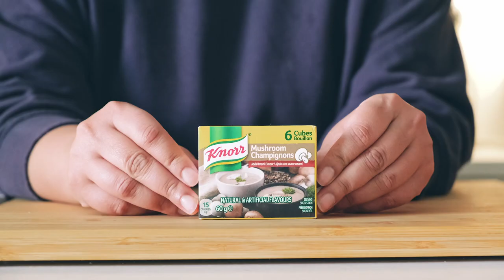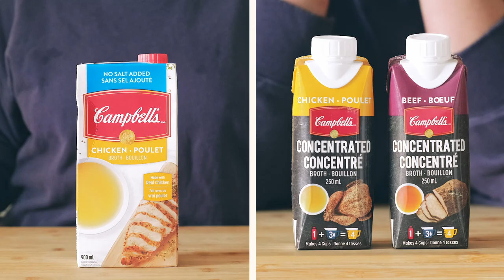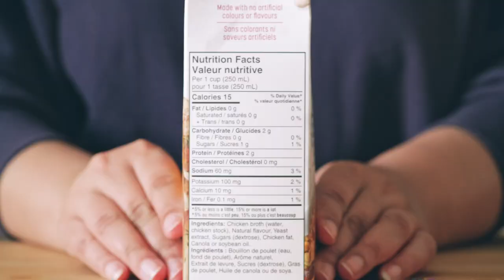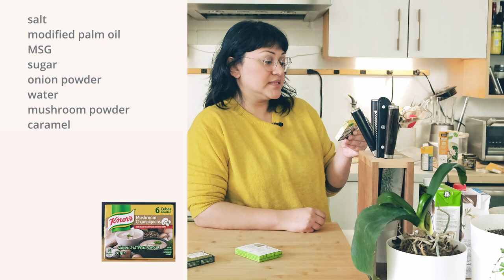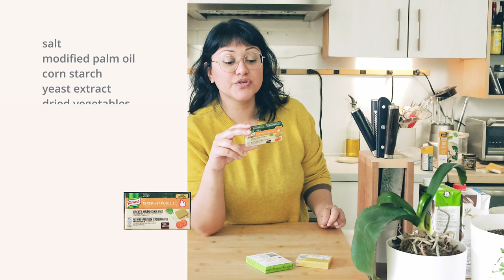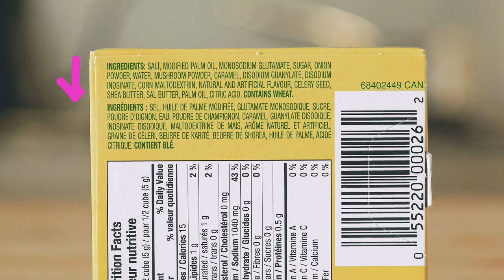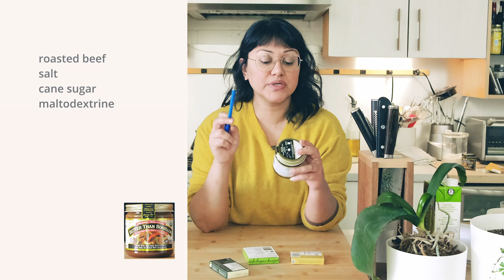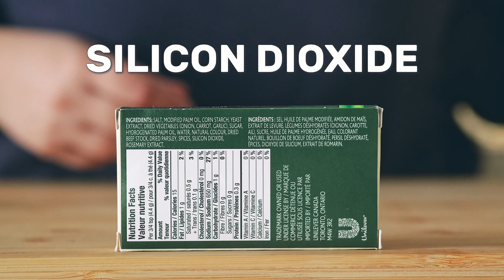Taste Testing Store Bought Stocks vs Broths vs Bouillon/Stock Cubes | Why Not ?!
This is a telling tale of stocks, broths and bouillon cubes.  Actually, it's just taste testing all the various store bought broths in various forms lol.

Rob recently had surgery inside his esophagus and as a result we have been and will be for a while on soft food, liquid-y diets to allow food to go down comfortably.  This led to buying large amounts of store bought broths so that it would be possible for us to make flavorful dishes and still maintain a soft texture.

This also led to really diving into some of the ingredients you see listed on various packages and what their main roles are.  When then led to taste testing different varieties of broths and stocks in different forms.

We hope you enjoy this video.  We also hope this was helpful if there were some questions about some items that get listed on the ingredients section.  This video was put together because this is the life we're living right now and as always thought we'd share it with everyone :)

Our Places:
Rob Davidson

00:00 Intro
01:23 Why Broth
08:42 Ingredients
14:40 MSG and Other Glutamates
17:04 Sugars
20:36 Thickening Agents
22:22 Silicon Dioxide
23:52 Time To Taste Test
24:36 Stock Cubes and Jar
31:31 Boxed Broth and Homemade
36:03 Mushroom Stock Cube and Jar
44:00 Outtro